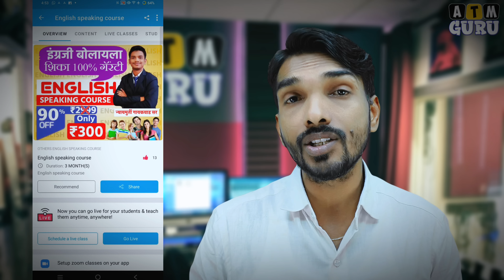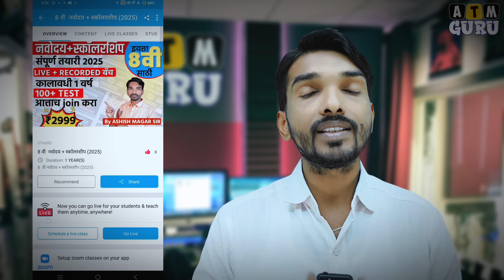पाटलांच्या अटकेची पुर्ण तयारी झाली?| सरकारचे षडयंत्र उघड | by Ashish Magar Sir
ATM GURU EDUCATION App
Link 🖇️